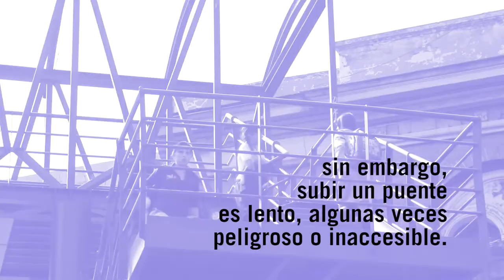"Puentes antipeatonales", Ciudad Peatón